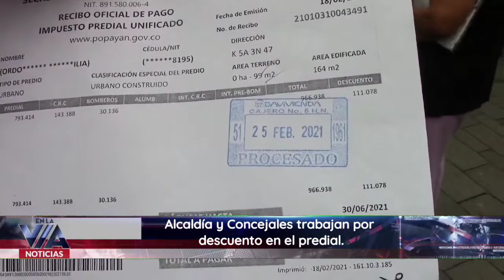Alcaldía y Concejales trabajan por descuento en el predial.